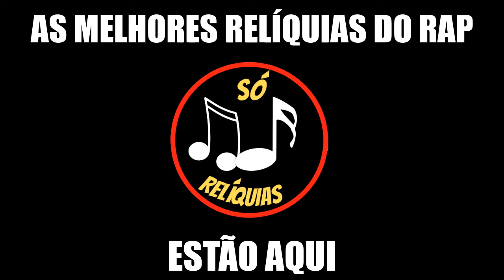🎧 RAPPIN' HOOD - VIDA BANDIDA (CLIPE OFICIAL) [HD] 🎶 RAP NACIONAL ANOS 90 ( SÓ RELÍQUIAS )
3° Sugerir nos comentários qual seu artista preferido.

Salve, rapaziada. Criei este canal para postar aqui para vocês, o melhor do rap nacional antigo, cresci ouvindo Racionais Mc's, Facção Central, Ndee Naldinho, Face da Morte, Realidade Cruel, entre outros. Sou um adepto do rap nacional brasileiro, principalmente os raps da antiga. Se inscrevam no canal e ative o sininho para me motivar a sempre tá postando os raps aqui na moral, me fortalece aí porque dá um trampo fazer esses tipos de vídeos espectro. Tamo junto!

Rappin' Hood - Vida Bandida (Video-Clipe OFICIAL) [HD]

Artista: Rappin' Hood
Participação Especial: Péricles
Produção Musical: KL Jay
Álbum: Sujeito Homem
Ano: 2001
Direção: Tomas Rezende
Gravadora: Trama
Produção: Trama

Créditos:

SIGAM NOSSO INSTAGRAM e FACEBOOK

rap nacional anos 90 - rap nacional anos 90 - volume. rap nacional anos 2000 - volume. rap nacional anos 90. só rap nacional das antigas ( clássicos) vol.

rap nacional das antigas cd completo - 🎧 raps nacionais classicos 🎧🎼 só rap nacional das antigas (clássicos).

🎧 raps nacionais classicos 🎧🎼 só rap nacional das antigas (clássicos) ..clássicos rap nacional - rap nacional- só as de mil grau - clássico - 03. só rap nacional das antigas ( clássicos) vol. o melhor do rap nacional - só clássicos volume.

: esse canal foi criado com o intuito de divulgar e difundir os clipes de "rap nacional clássicos"  tendo em vista que ao  procurar no youtube  raramente  encontramos referências de nossos vídeo-clipes  produzidos entre os anos 80 e 2000  em boa qualidade.

rap nacional anos 90 - volume.

só rap nacional das antigas #02 (clássicas).

rap nacional   clássicos vol 01 cd completo

- srma